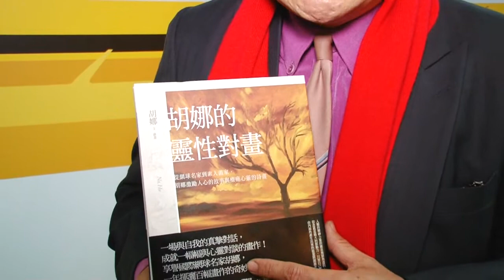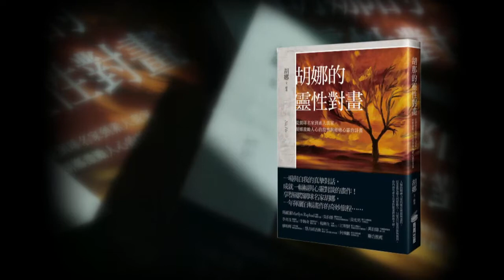胡娜的心靈對畫 新書發表會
胡娜的靈性對畫
從網球名家到素人畫家，胡娜激勵人心的故事與療癒心靈的詩畫